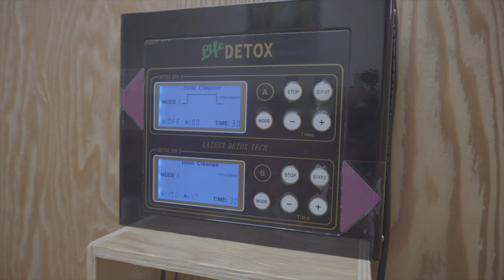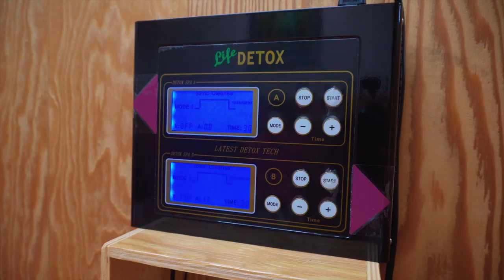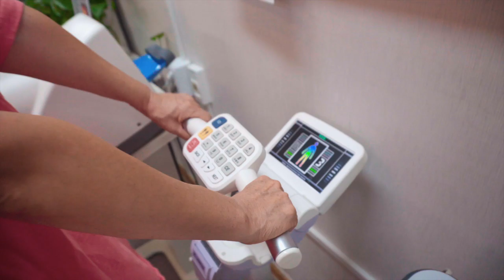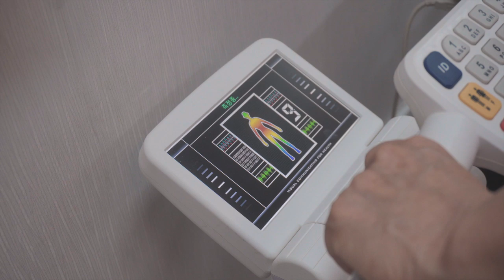중년들이여 디톡스를 하자! 어디서? 찜질방에서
여러분들 찜질방 좋아하시나요?
오늘은 일산에 있는 원적외선 자기장 찜질방이 있습니다.
고양시 일산서구 중앙로 1376 (한양상가 A216호)

우리들의 나이는 아날로그인데
세상은 점점 디지털과 과학으로 무장되어 갑니다.
 이곳은  야매주부의 지인으로 새로운 경험을 하고 왔습니다.